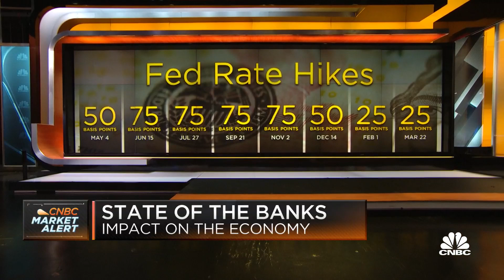Bank credit is the life blood of small businesses, says Pantheon's Sheperdson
Ian Shepherdson, founder and chief economist of Pantheon Macroeconomics, joins 'Squawk Box' to discuss how close the bank crisis has brought the U.S. closer to a recession, why this economy is in a credit crunch, and more.